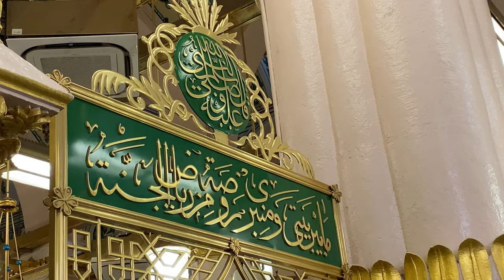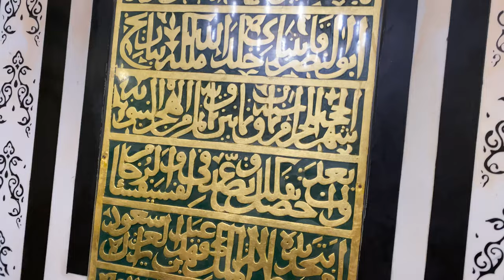Medine’de Ravza-i Mutahhara İçi. Peygamber Efendimizin(sav) Kabr-i Şerifi. (Umre Zäyareti/Arabistan)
Medine-i Münevverede Ravza-i Mutahhara İçi. Peygamber Efendimizin (S.A.V) Kabr-i Şerifi. (Umre Zäyareti/Arabistan)

Telefonumun gözünden Mescid-i Nebevî'nin İçini sizler için çekmeye çalıştım. Beğenilerinize sunuyorum. Umarım hoşunuza gider.